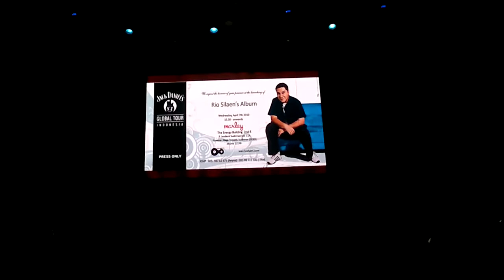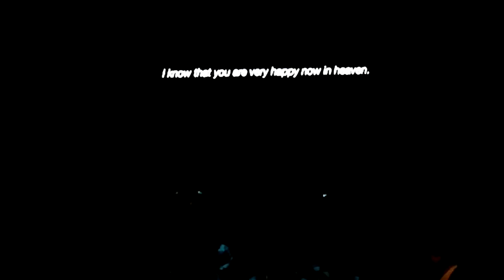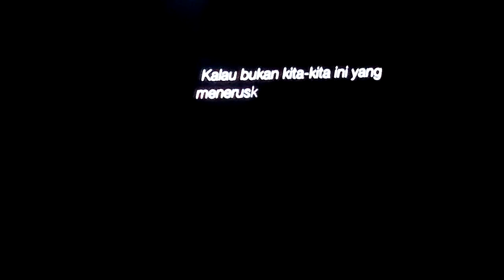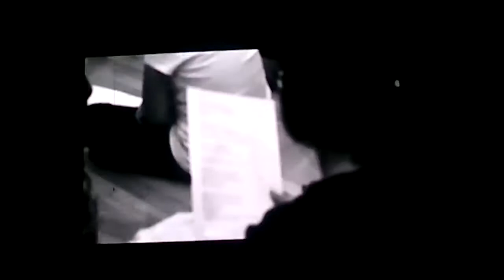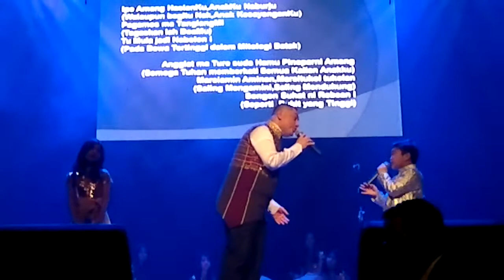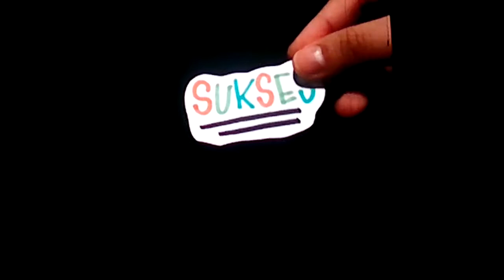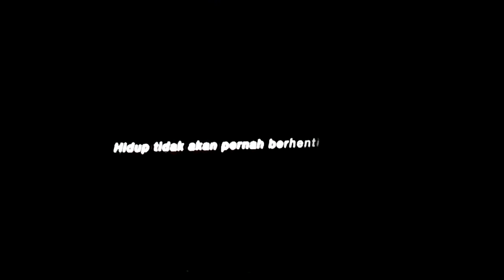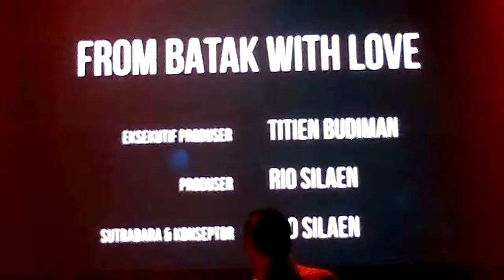From Batak With Love by Rio Silaen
FG Audrey S and friend from Indonesia with Rio Silaen present "An Intimate Concert with Rio Silaen and The Amazing Talents Of Voice Of Indonesia" at Teater Kecil Taman Ismail Marzuki on :
Friday, December 1st, 2017 on 19.30 pm
Saturday, December 2nd, 2017 on 15.00 pm & 19.30 pm